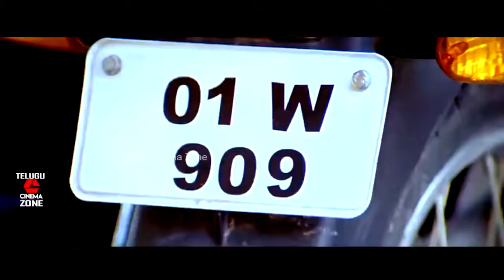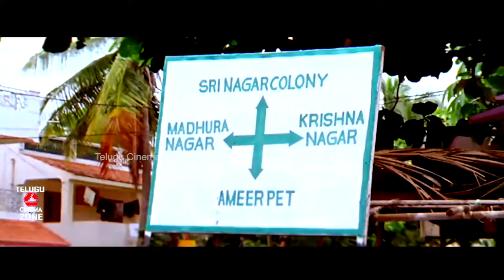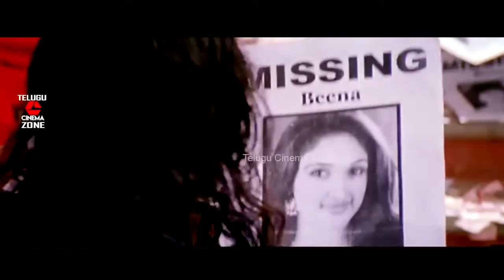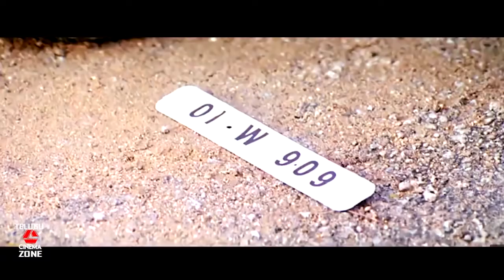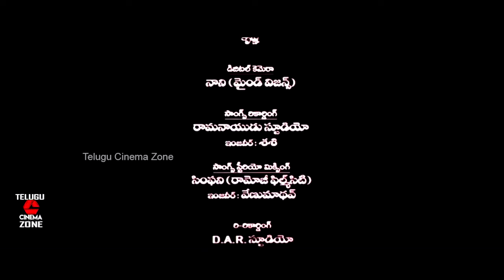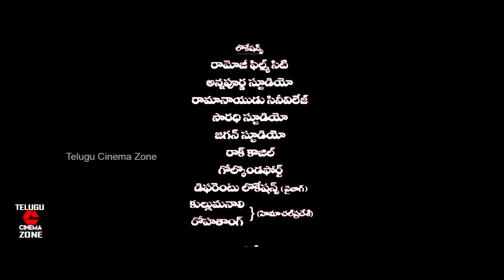MANJEERA | TELUGU FULL LENGTH MOVIE | GOWTHAM | SRIDEVI | TELUGU CINEMA ZONE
Watch MANJERA Telugu Full Length  Movie On  Telugu Cinema Zone

Starring : SriDevi,   Gowtham,   Raghuvaran,  Saleem Panda,   Rama Raju,   Ashok Kumar,  Bramhanandam,   Jeeva,   Bhanu Chandar,  Surya And Among Others

Director : SaiBhanu

Producer : Mothukuri Sambasaivarao